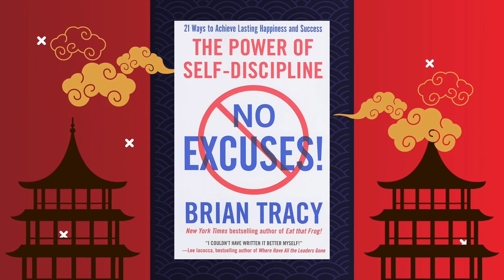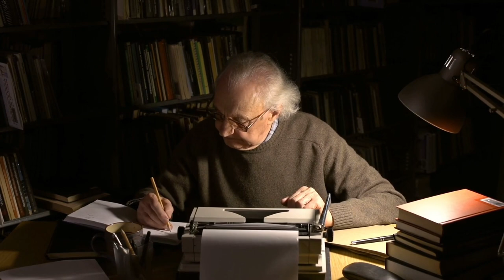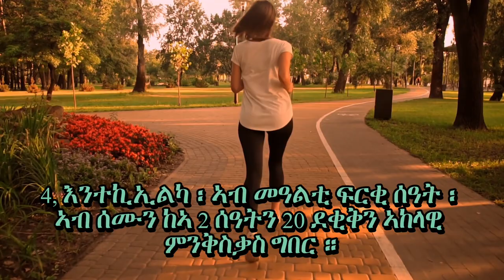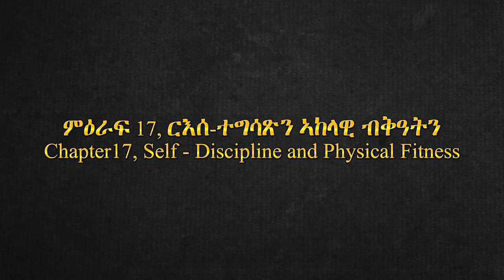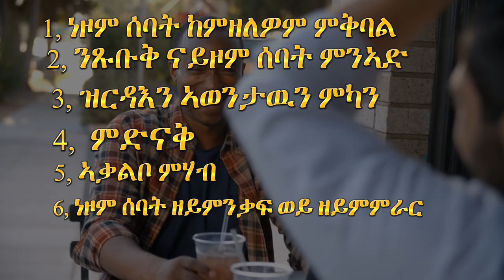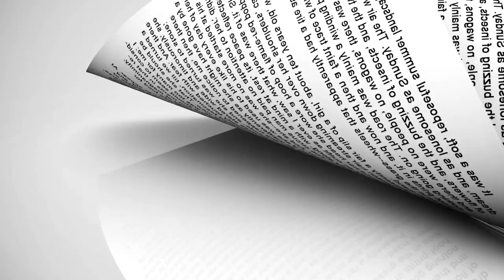ሓይሊ ርእሰ-ተግሳጽ/The Power of Self Discipline/part 2 Book Summary in Tigrinya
The power of Self-Discipline No Excuses! ብ Brian Tracy ዝተደርሰት ኮይና፣ ሓይሊ Self-Discpline ኣብ ህይወትናን ምስ ስራሕና፡ ዉሽጣዊ ሰላምና፡ ዝምድናታትና፡ ጥዕናና ዘለዎ ምትእስሳርን እትገልጽ እያ፡ 1ይ ክፋል እዛ መጽሓፍ ብዛዕባ Self-Disciplineን ዉልቃዊ ዓወትናን ዘጣቃለለት ኮይና፣ Self-Descipline ምስ ዓወትና፡ ባህርያትና፡ ሓላፍነታትና፡ ዕላማና፡ ብሉጽነትና፡ ትብዓትና፡ ጽንዓትና ዘለዎ ምትእስሳር ድማ እያ እትገልጽ፣፣ ኣብዛ ቪድዮ ንቀደማይ ክፋል ናይዛ መጽሓፍ ሒዘልኩም ቀሪበ ኣለኩ ምክትታልኩም ይዕድም። booksummary tigrinya habesha bookreview Daniel Weldeab